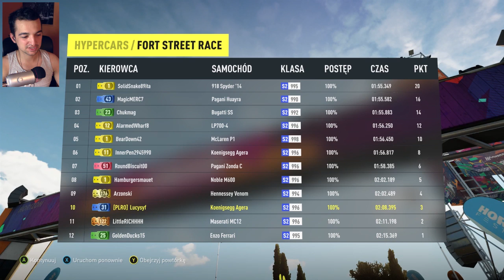Sprzedam Agerę :( #6 | Forza Horizon 2